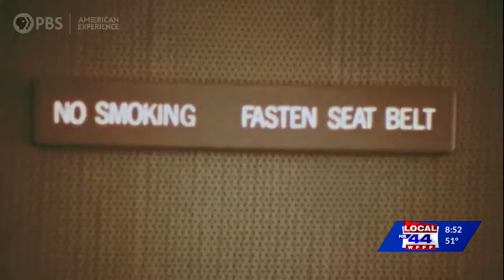At the Box Office: Fly With Me & Ali Wong: Single Lady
Last week on ‘At the Box Office’, film critic Julia Swift talked about Fly With Me, a PBS documentary focused on the rise of female flight attendants, and Ali Wong: Single Lady, a Netflix comedy special starring, you guessed it, Ali Wong.